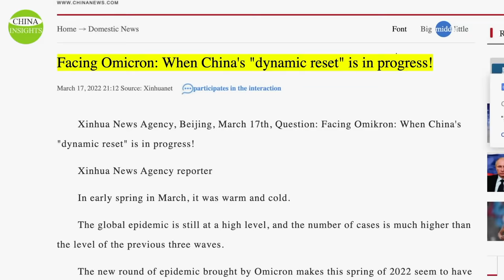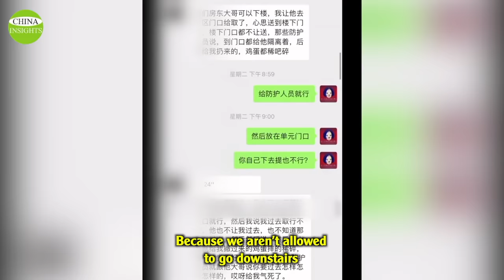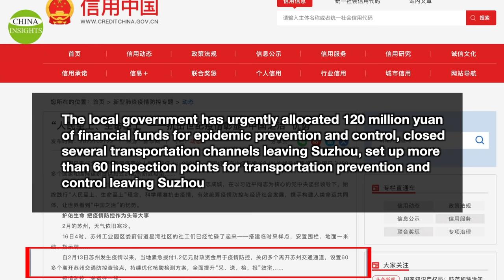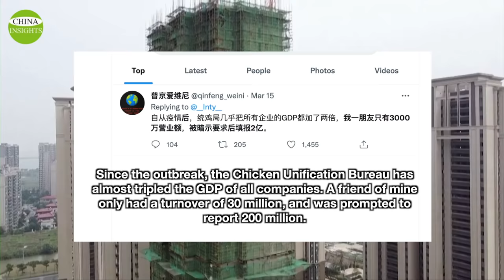March 2022: Lack of Food! China's 5th wave of outbreak arrives/People are in crisis on all fronts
This is a common sight for many Chinese people these days, a cordoned-off area. It’s a symbol of the Chinese Communist Party or CCP's Covid zero policy, so strict, ruthless, and reckless.
The father was helpless in the face of the suddenly erected cordon, left looking at his son who was separated from him, while several police officers on guard refused to let the father pick up his child.
Under China's red regime, no officials are held responsible for the social standstill, business closures, economic decline, loss of livelihoods, and collateral disasters caused by extreme epidemic prevention and control policies. However, officials could lose their job when they fail to cover up outbreaks.
Against this backdrop, the cycle of mass nucleic acid testing, city closures, and quarantines is virtually unstoppable as long as there is an outbreak.